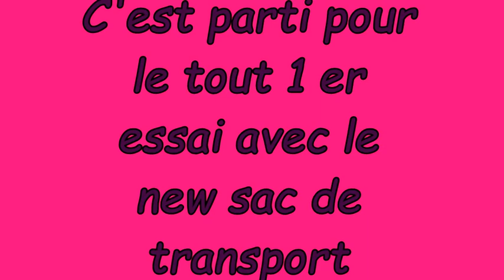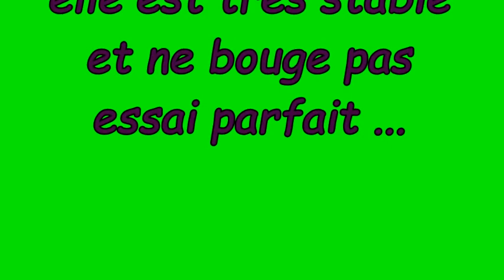essai new sac de Mahdi